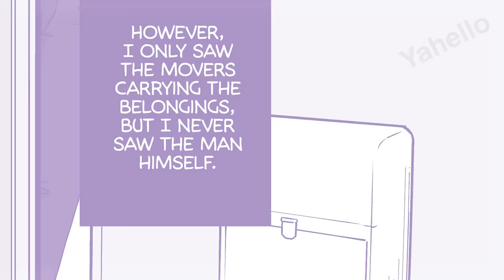A Yandere Girl knocks on my Door & claims to be my Girlfriend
Yandere Wife - Manhwa Recap

Anime - Manga - Manhwa